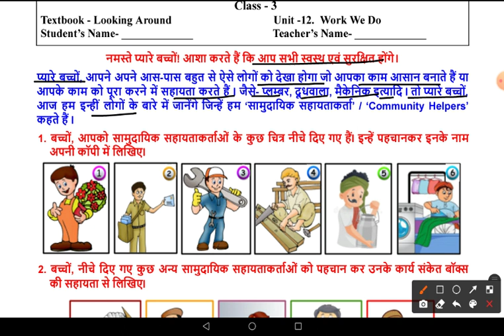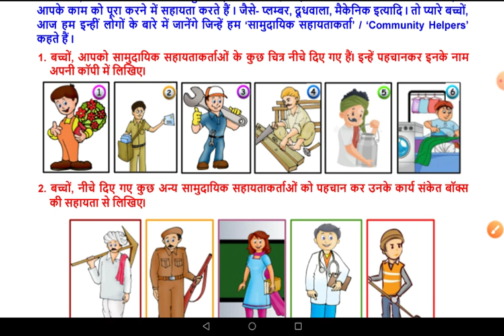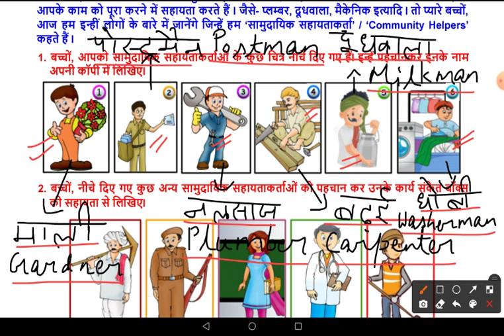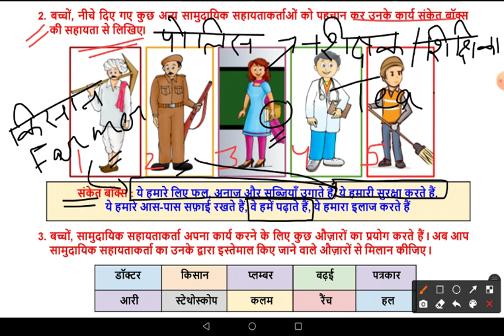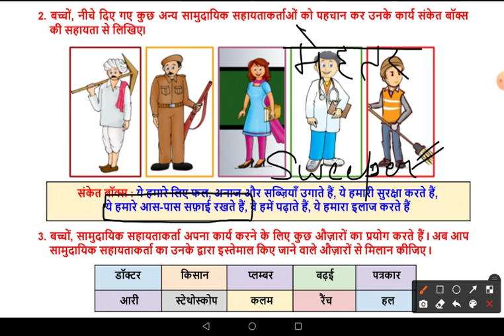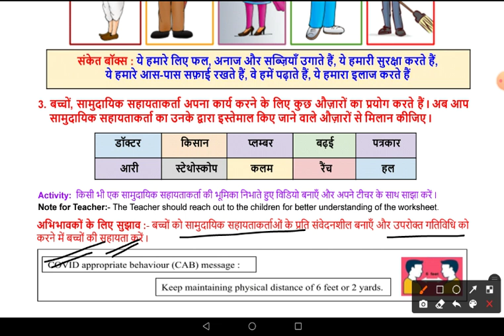Worksheet No 55 B ॥ Class 3 ॥ 26 Aug 2021 ॥ DOE WORKSHEETS ॥ EVS ॥ Thursday ॥Work We Do, Our Helpers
Work We Do, Our Helpers
worksheet 55 B
doe worksheet 55 B
doe worksheet number 55 B class 3rd
class 3rd worksheet number 55 B
class 3 worksheet 55 B
3rd class worksheet 55 B
worksheet number 55 B 3rd class
worksheet 55 B class 3
EVS worksheet 55 B class 3